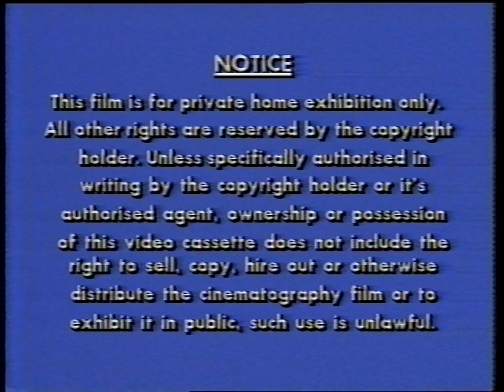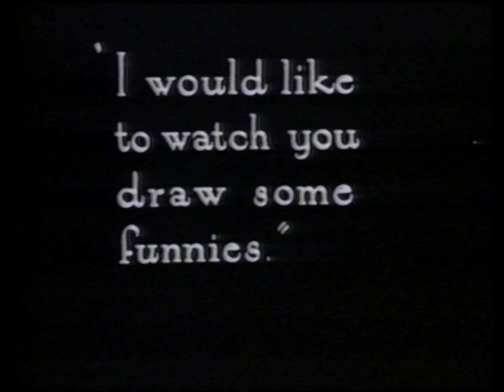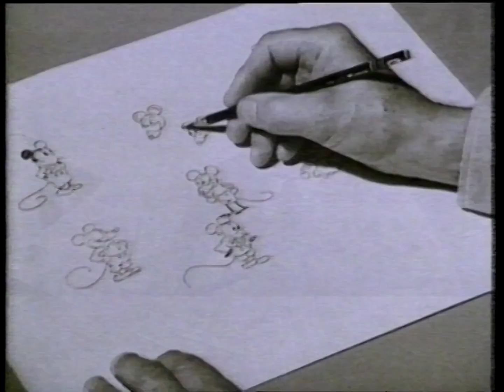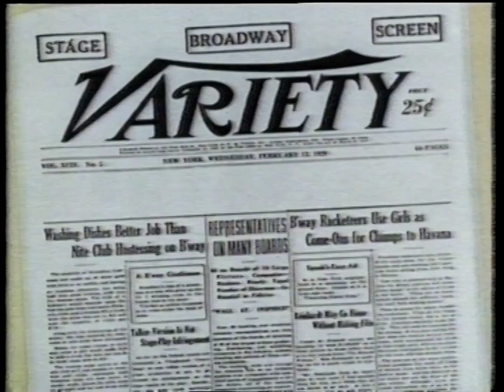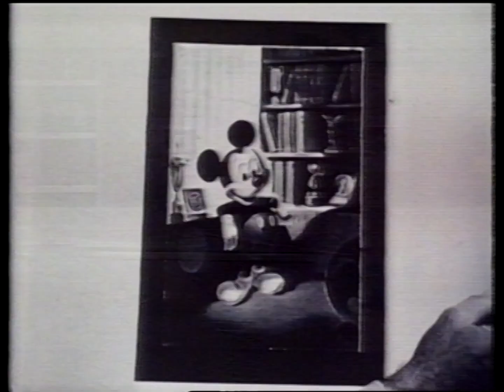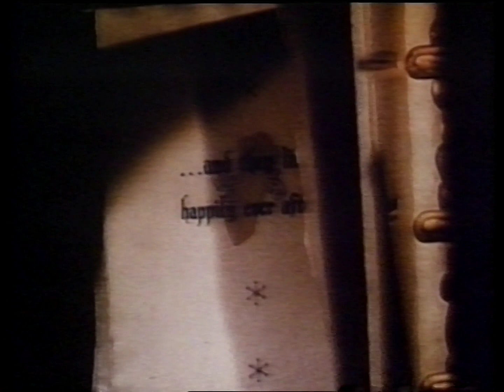Cartoon Classics Limited Gold Edition - Daisy South African VHS Opening (Disney) 1987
Here are the list of contents inside this VHS opening:
1. English Warning Screen
2. English Certification Screen
3. African Certification Screen
4. Daisy information screen
5. Walt Disney Home Video Cartoon Classics Limited Gold Edition title card
6. Walt Disney Home Video Cartoon Classics Limited Gold Edition intro
7. Walt Disney Home Video Cartoon Classics Limited Gold Edition: Daisy title card
8. Mr. Duck Steps Out intro